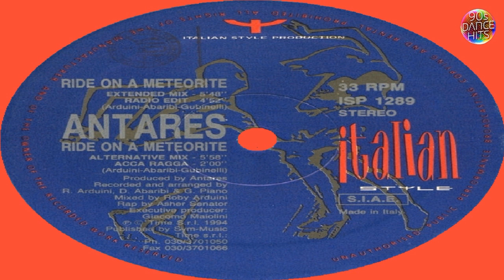Antares - Ride On A Meteorite (Alternative Mix)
Group       : Antares
Track        : Ride On A Meteorite
Version    : Alternative Mix
Genre       : Eurodance
Year         : 1994
Duration  : 5:58
Location : Europe